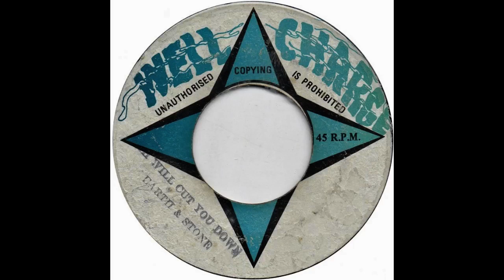Earth & Stone - Jah Will Cut You Down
Year: 1976
Label: Well Charge (JA)
Format: 7''
Side A of "Jah Will Cut You Down" Single from Earth & Stone